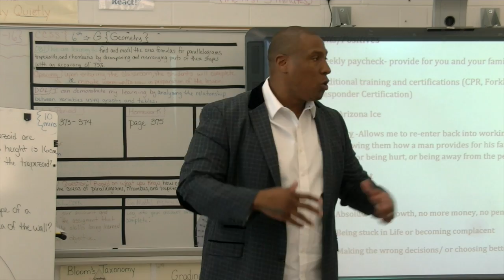CICELY TYSON SCHOOL CAREER DAY 2016